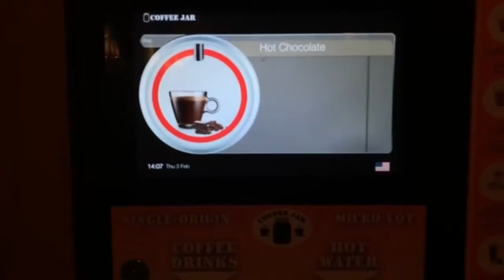Christian Salinas’s Farewell to 2020 Special.(2021)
Sorry for the late upload ,but I like to wish all you subscribers a very happy healthy new year since 2020 is over.

Don’t forget to fill the comments below.